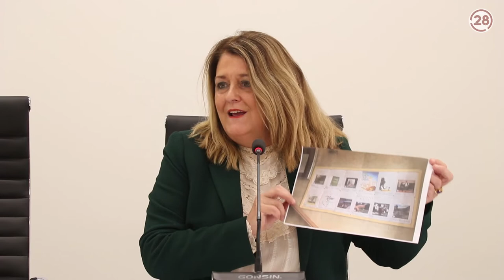20220418 Linares28 Feria del Libro